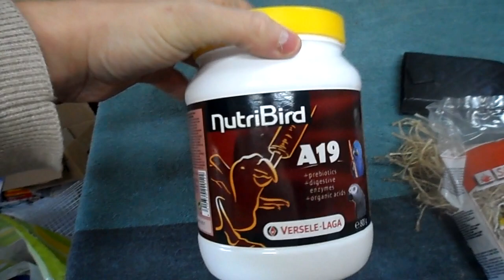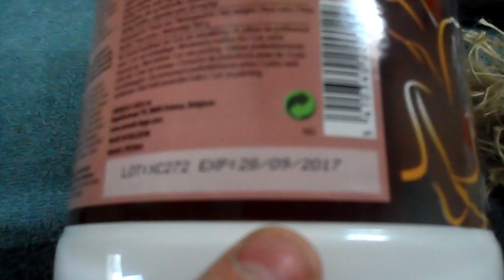elévage de canaris 2018